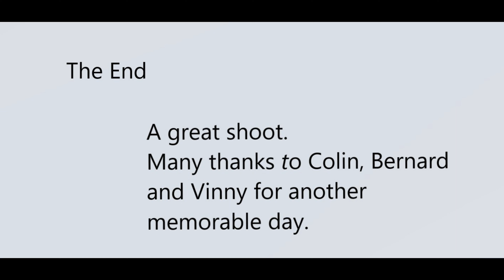Back to Wales -With North Wales Field sports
Another trip to Wales shooting steel from 100yrds  to 1000yrds,  and the attempted magical mile.  This is a video record of another great shoot with good friends. Due to the nature of the banter, if you are easily offended I suggest you seek your viewing pleasure elsewhere.